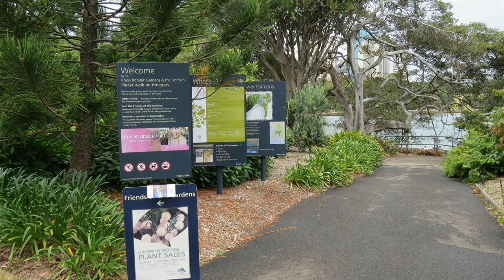Sydney Royal Botanical Gardens. Music by Ernesto Cortazar.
A lovely place to visit while in Sydney.Flowering trees, Water lily pond, waterfront walks. Garden shop. Cactus garden.
Children's story telling area. Small train travels around the gardens for a small cost.